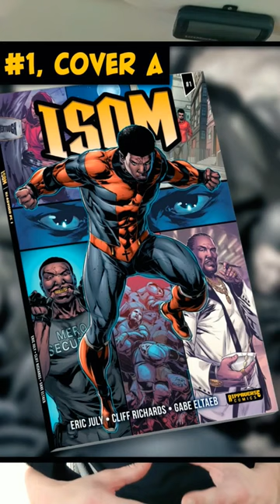Rippaverse - ISOM 1 covers